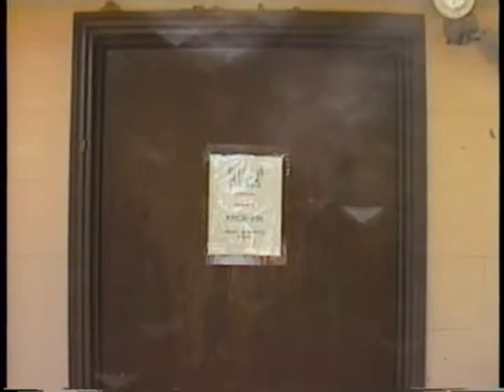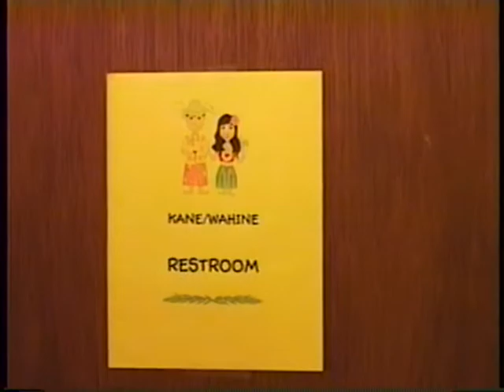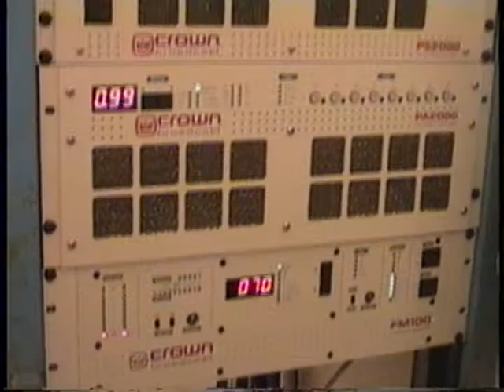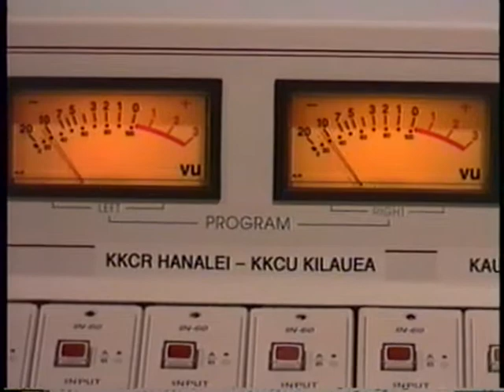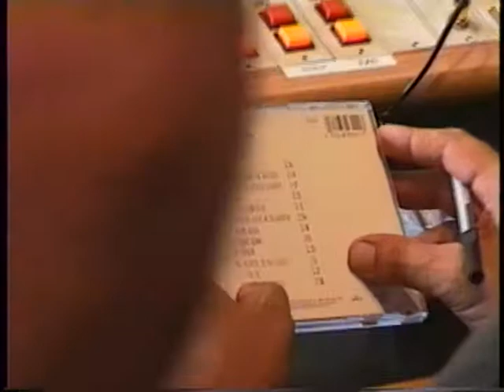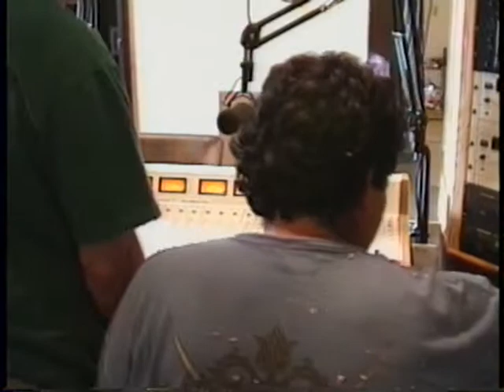Building KKCR July 1997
I built KKCR radio in Hanalei during the summer of 1997. I stopped in the middle of construction to take a video of what the station's studios looked like. The on-air room was mostly built, and the production room had yet to be put together. We were broadcasting at 90.9, but not yet at 91.9 island-wide. Since there was nobody else around, I played mele o Hawai`i (why not?), and the station is still doing that every weekday morning, even now, over ten years later. You can see Jon Scott, Art, Donna trying out the new studio in the later portion of the video.